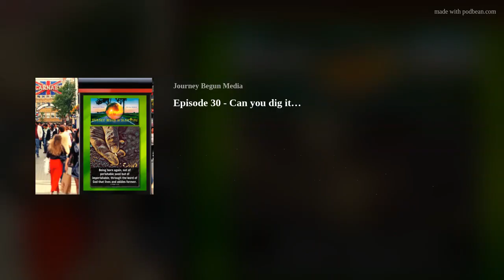Episode 30 - Can you dig it…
Hello and welcome to the Journey Begun in Scripture podcast! I am your host, Theodore Jander. For this week’s JBNS devotional, I have made some adjustments to my original flow due to shifting the JBNS October Litany and Devotional to be released on Tuesday, October 15th. The reason for this alteration will be made clear in that episode. Because of the change, I am sharing this abbreviated devotional for episode 30. Although, I would consider it to be more of a reflective thought and a concluding prayer.

All that said, sit back and relax as you take this time to dwell in God’s presence with “Can you dig it….”

1 Peter 1:23: Being born again, not of perishable seed but of imperishable, through the word of God that lives and abides forever.

gâmal (גָּמַל) - Hebrew for mature and pronounced: gaw-mal'

Podcast music, “A Lamp unto My Feet,” composed by Theodore Jander.

Become a part of making a difference in the lives of many by joining in the mission of bringing hope to the world.